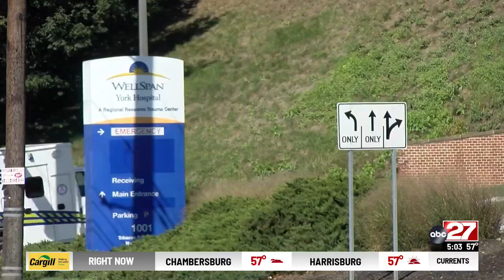WellSpan, United Healthcare in contract dispute; Could patients be impacted?